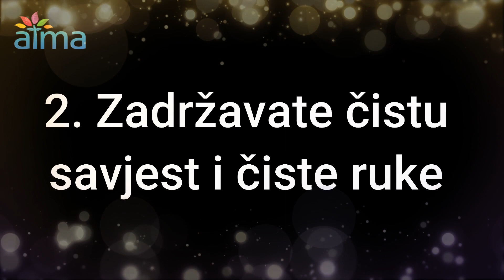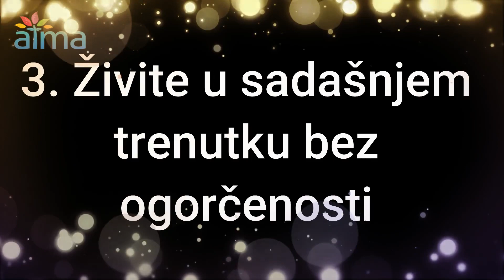NE OSVEĆUJ SE! 5 RAZLOGA ZAŠTO MUDRI PUSTE KARMI DA SE POBRINE ZA STVARI / ATMA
🔸 Dok mnogi misle da će naći olakšanje ako se osvete ljudima koji su im nešto skrivili, mudri znaju da treba pustiti karmi da obavi težak posao. Osveta nije nikada slatka niti donosi mir i zadovoljstvo. Želja za osvetom je znak slabosti, a tolerancija je najviši stupanj moći. NITKO ne može pobjeći posljedicama svojih djela. Konstantno uzvraćanje negativne energije ne vodi nikuda. Evo 5 razloga zašto je bolje pustiti da karma odradi svoju "magiju"!

🔴NARUČITE KNJIGU OVDJE🔴
Esther i Jerry Hicks: "Vorteks - Umijeće življenja u vrtlogu pozitivne energije"
ATMA web trgovina - paket ide odmah! ⚡🚀
Šaljemo i van Hrvatske. 🛒🌍

🔸Pretplatite se i uključite zvono za obavijesti 🔔

🔸Lajkajte👍, komentirajte i dijelite s dragim ljudima ➡️

✨ATMA kanal - vaše savršeno mjesto za dnevnu dozu inspiracije i motivacije✨